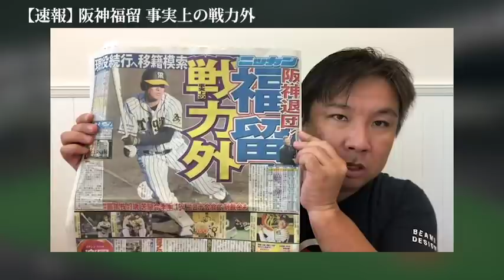【速報】コーチ兼任も可能性ある？阪神福留"事実上の戦力外"について里崎が語る！